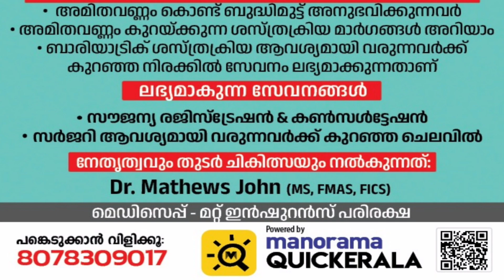സ്നേഹവീട്ടിൽ ഓണം ആഘോഷിച്ച് നല്ലപാഠം വിദ്യാർത്ഥികൾ@ADURNEWS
നൂറനാട് CBMHSS ലെ നല്ലപാഠം ക്ലബ് അംഗങ്ങൾ സ്നേഹവീട്ടിൽ ഓണം ആഘോഷിച്ചു@ADURNEWS